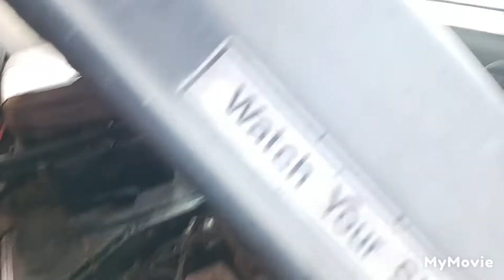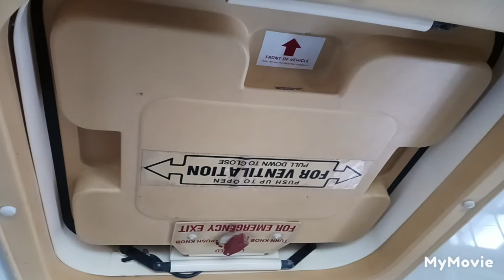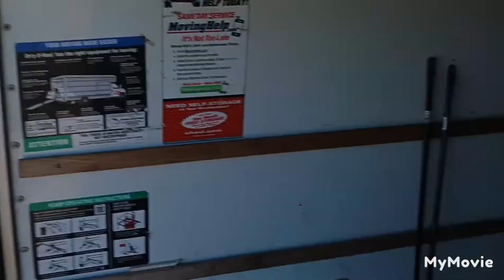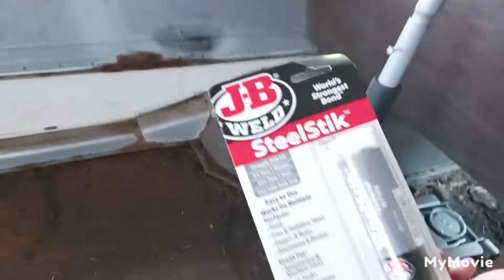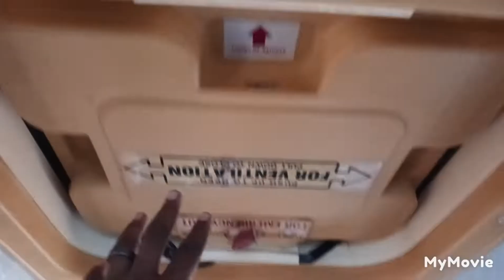Our 1st Schoolie Build... Building BIG SANDY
Building Our 1st Shoolie. BIG SANDY
Name Changed During This Filming

Amen Amen GLORY to the Lord... Bro we definitely got 2 keep GOD in the midst of it ALL. U told her right... but that attitude she has is the right 1 because GOD said Matthew 18:3-6 KJV
And said, Verily I say unto you, Except ye be converted, and become as little children, ye shall not enter into the kingdom of heaven. [4] Whosoever therefore shall humble himself as this little child, the same is greatest in the kingdom of heaven. [5] And whoso shall receive one such little child in my name receiveth me. [6] But whoso shall offend one of these little ones which believe in me, it were better for him that a millstone were hanged about his neck, and that he were drowned in the depth of the sea.
Instagram And Facebook: Fitnhisimage

TrucksMusic:PinksGlass.mp3
Source:Audionautix.com
Musician:Jason Shaw